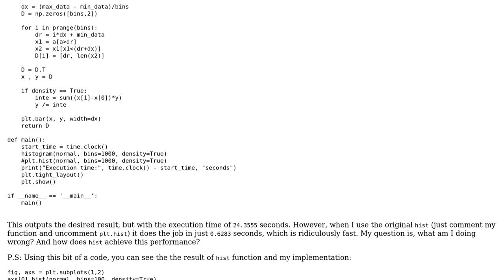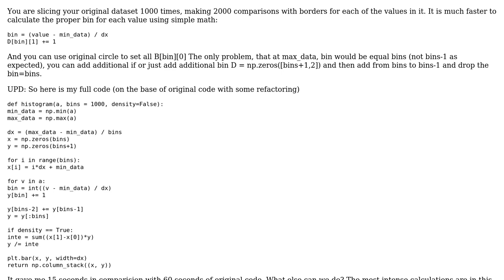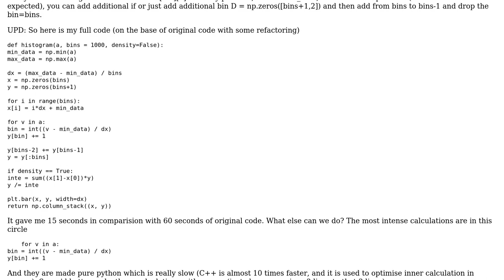Implementing histogram in python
With thanks & praise to God, and with thanks to the many people who have made this project possible! | Content (except music & images) licensed under CC BY-SA | Music | Images & others | With thanks to user Leonid Mednikov user Amirhosein Rezaee and the Stack Exchange Network Trademarks are property of their respective owners. You are responsible for your own actions.